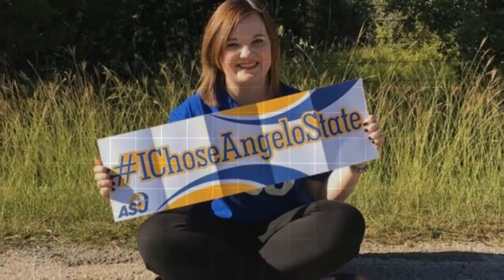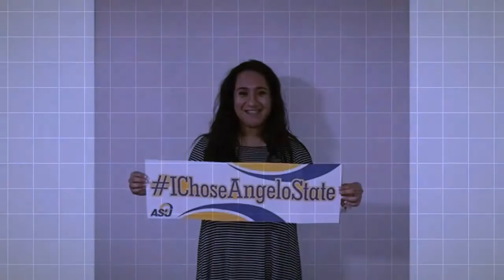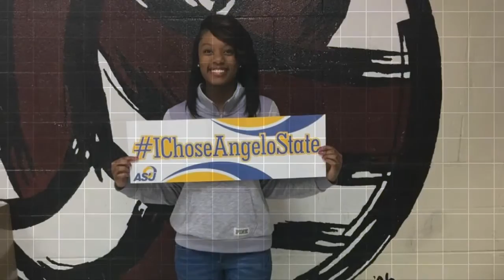Month of April- I Chose Angelo State